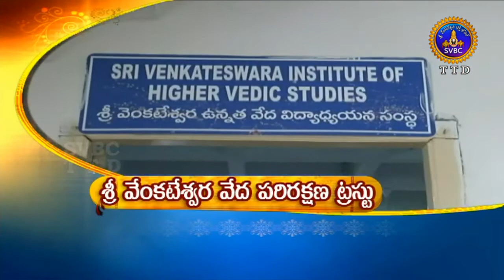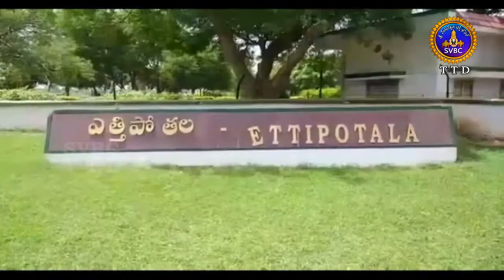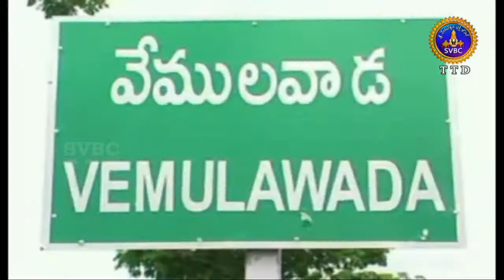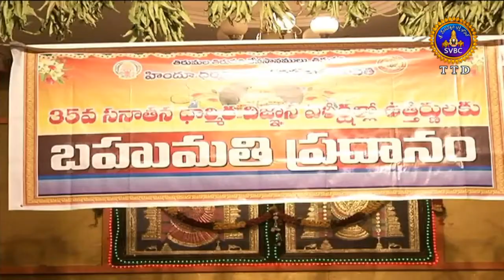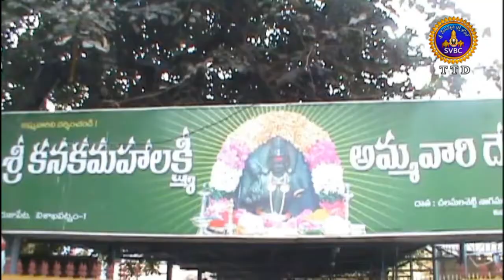ఆధ్యాత్మిక విశేషాలు | Adhyatmika Viseshalu | 1 PM | 02-11-18 | SVBC TTD